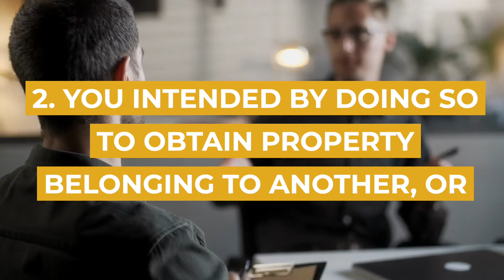Intending to Defraud by Destroying or Concealing Accounts | Sydney Criminal Lawyers®